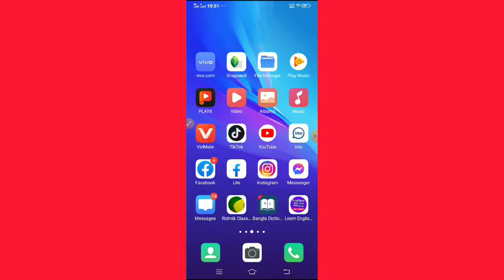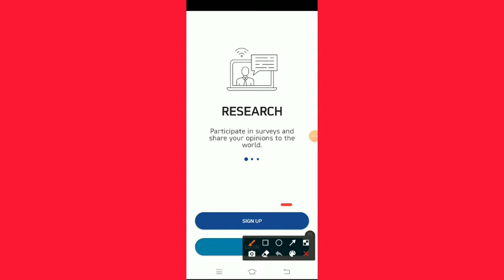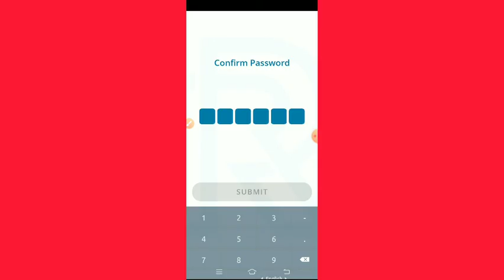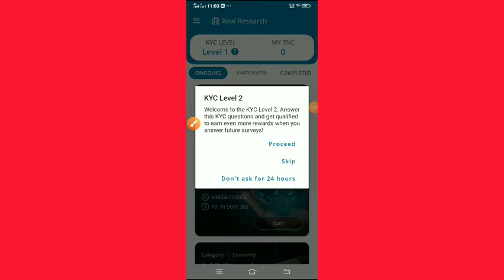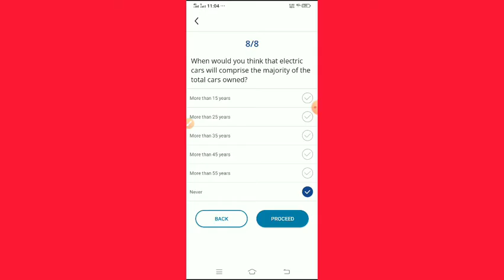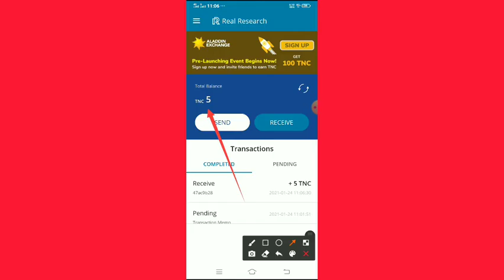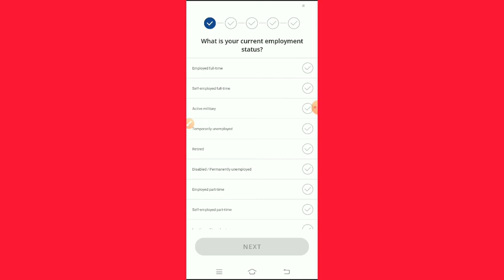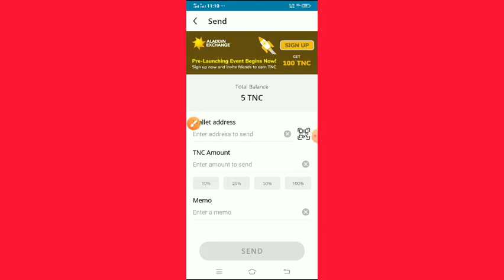Real Research Survey App | একাউন্ট কিভাবে খুলবেন | Make Money From online | A To z bangla tuotorial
TNC token sell করে বিকাশে টাকা নিন | ১মিনিটে TNC কয়েন বিক্রি করুন || Real Research Survey Apk 2021

earn rewards by completing surveys!!

apk link Download Real Research app and earn rewards by completing surveys!!

আমার সাথে যোগাযোগ করুন ফেসবুকে
ফেসবুক লিংক Facebook.com/rjsobujbd